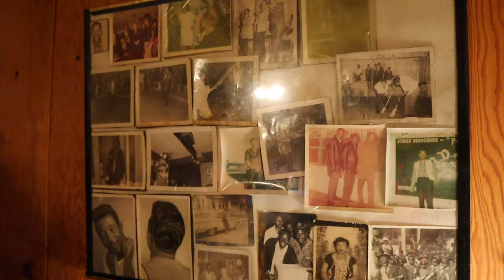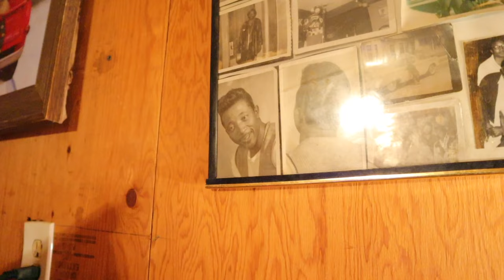Meet Grandma!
Meet my grandma! she's helping me out for a future video!